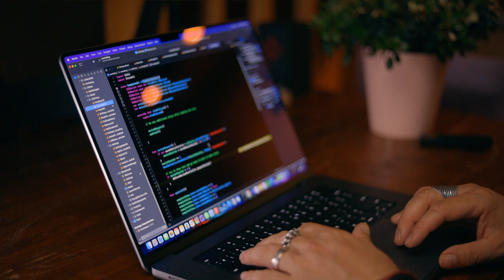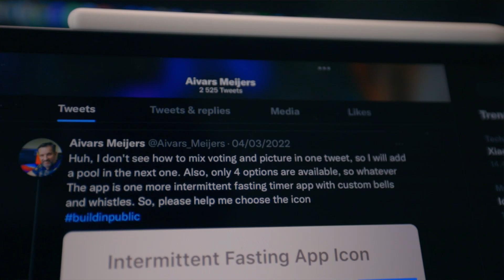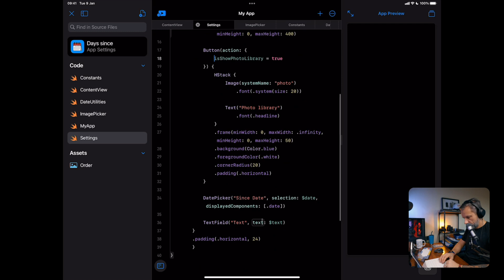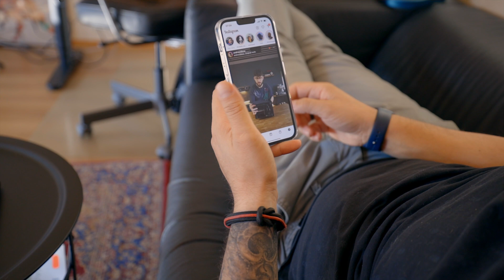Building in Public. The Good Bad and Ugly.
This is my story of how building in public helped to x10 my indie development efficiency.

My Programming Setup:
▸ Microphone: Mic
▸ 16” MBP M1Pro 16GB Ram 1TB SSD

Timestamps:
00:00 Intro
00:07 Before
00:39 BIP
00:52 Who cares?
01:21 Where and how
02:00 Benefits
03:42 Copycats
04:20 How to start
04:57 Outro